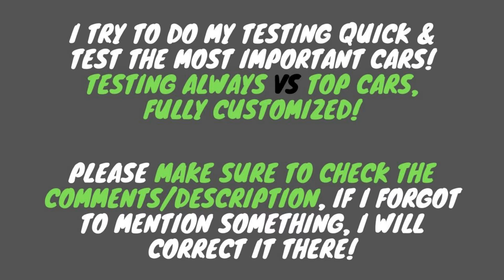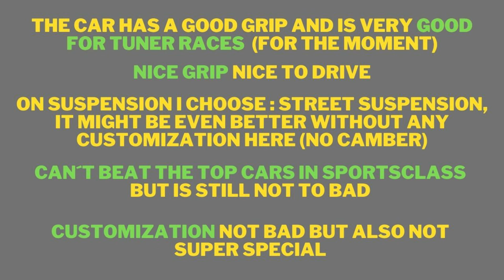GTA Online Karin Sultan RS Classic TEST & Review, fastest Tuner Cars, GTA fastest Sportscars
In this GTA 5 Online Tuners Update video i Showcase and Test the new Karin Sultan RS Classic. Mainly it is about a Laptime Test and a quick Showcase but i also say some word to the Top Speed and my opinion at the end.

Play fair!